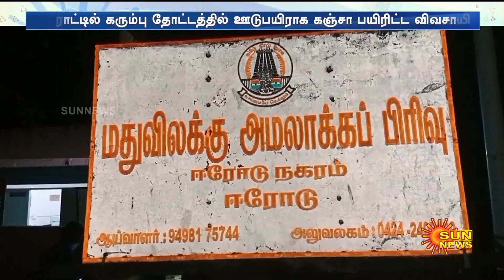கரும்பு தோட்டத்தில் கஞ்சா பயிரிட்ட விவசாயி..Police எடுத்த அதிரடி முடிவு | Farmers | Erode | Sun News